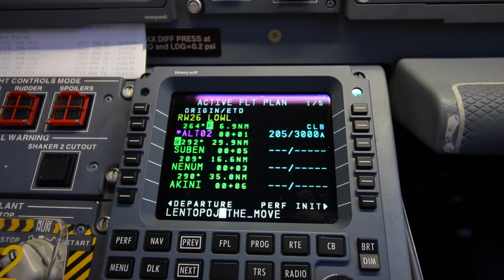Lentostory: Aikaero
Lentostory aikaerosta selviämiseen

Some

Beme: Tapio_onthemove